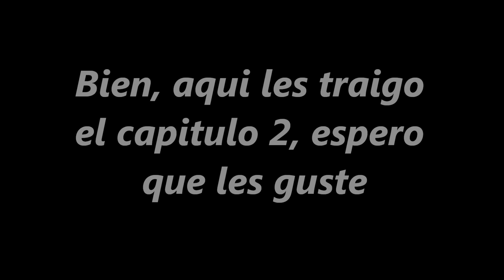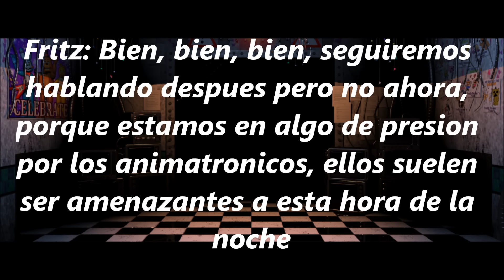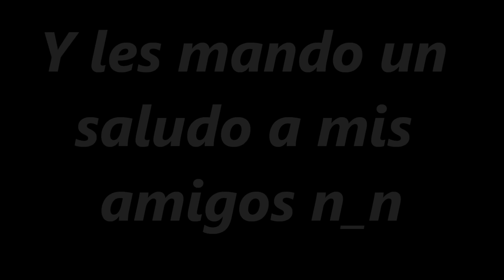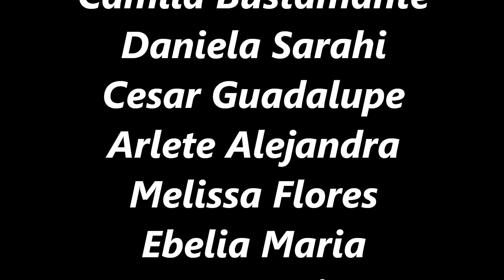Capitulo 2: La Caja Musical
Bueno aqui les traigo el capitulo 2 :v
Espero les guste y Miau